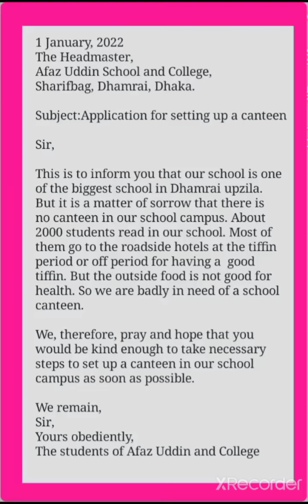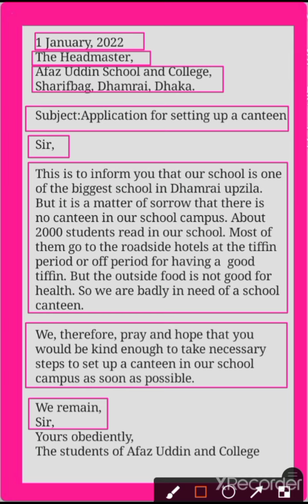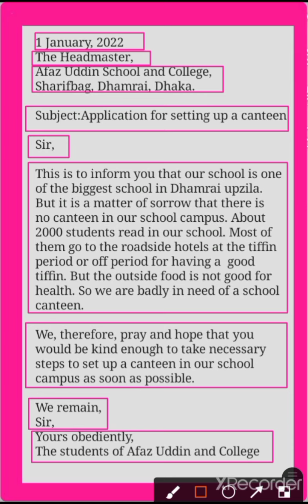Application for setting up a canteen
1 January, 2022
The Headmaster,
Afaz Uddin School and College,
Sharifbag, Dhamrai, Dhaka.

Subject:Application for setting up a canteen

Sir,

This is to inform you that our school is one
of the biggest school in Dhamrai upzila.
But it is a matter of sorrow that there is
no canteen in our school campus. About
2000 students read in our school. Most of
them go to the roadside hotels at the tiffin
period or off period for having a  good
tiffin. But the outside food is not good for
health. So we are badly in need of a school
canteen.

We, therefore, pray and hope that you would be kind enough to take necessary
steps to set up a canteen in our school
campus as soon as possible.

We remain,
Sir,
Yours obediently,
The students of Afaz Uddin and College